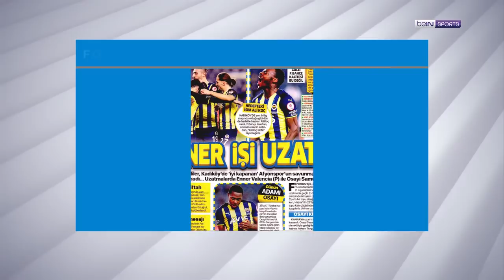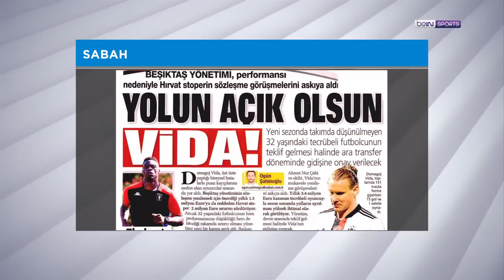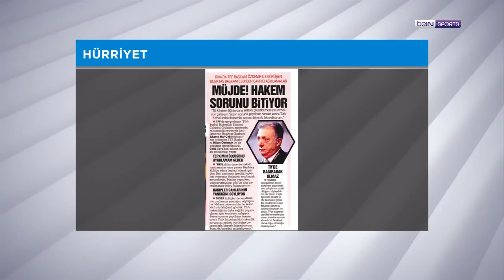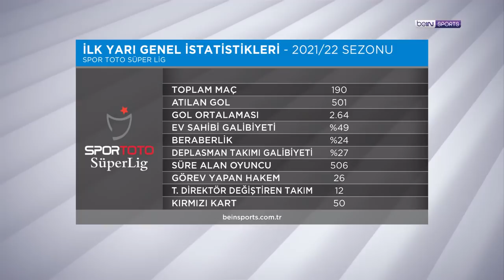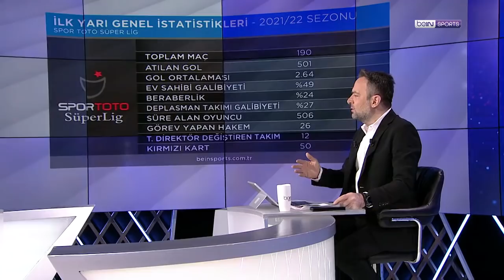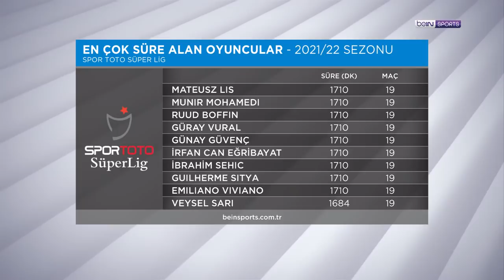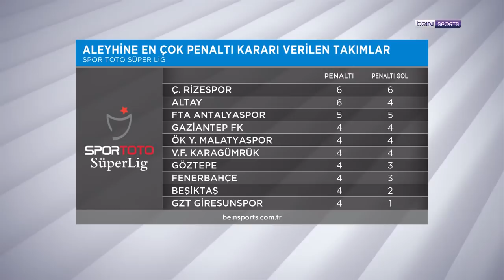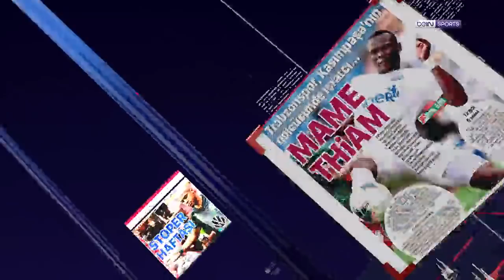Fenerbahçe turladı, Spor Toto Süper Lig'in enleri | beIN MANŞET | Uğur Meleke & Murat Caner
00:00 GİRİŞ
01:05 FENERBAHÇE - AFJET AFYONSPOR
09:10 BEŞİKTAŞ GÜNDEMİ
29:10 TRABZONSPOR GÜNDEMİ
35:50 SPOR TOTO SÜPER LİG İLK YARI İSTATİSTİKLERİ
43:00 5 BÜYÜK LİG İLE GOL ORTALAMASI VE BERABERLİK ORANI KARŞILAŞTIRMASI
47:00 GOL KRALLIĞI